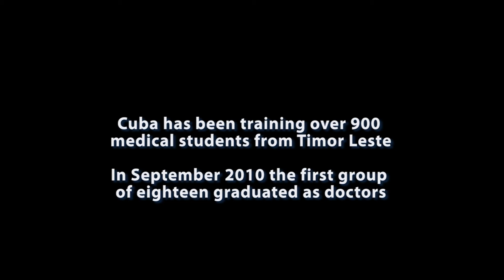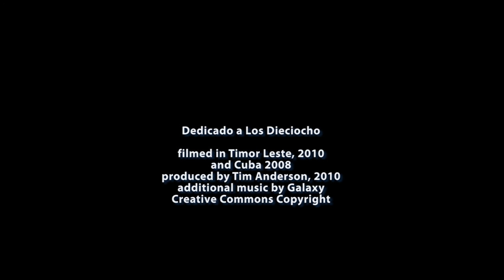The First Group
Timor Leste's first group of 18 doctors, trained by the Cubans, graduated in Dili on 3 September 2010. A thousand more would follow, in the succeeding five years. In this 27 minute documentary, filmed during their final exams and at the graduation, the first group tell of their plans for the future. Creative Commons Copyright by Tim Anderson, November 2010.